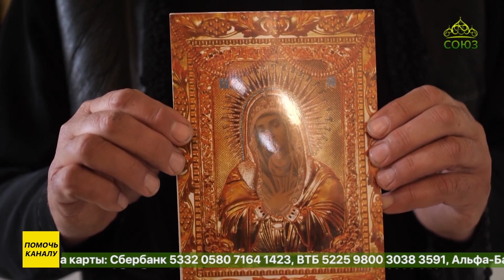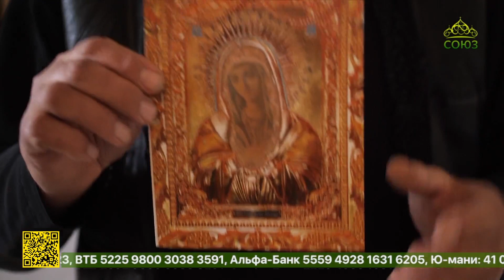Икона Божией Матери «Умиление» Локотская вновь принесена в Беларусь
Икона Божией Матери «Умиление» Локотская вновь принесена в Беларусь. Это единственная в мире двусторонняя мироточивая икона. На ее обратной стороне проявился Нерукотворный Образ Божией Матери, на котором просматривается изображение Спасителя на Туринской плащанице. В каких храмах Белорусской Православной Церкви можно будет помолиться у святыни – узнаем в сюжете наших минских корреспондентов.